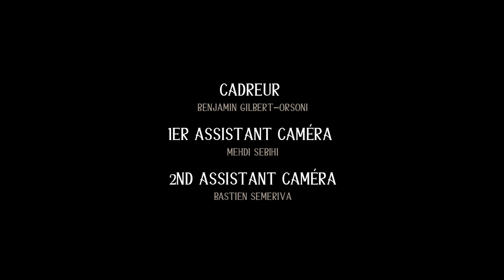Sous contrôle - film de fiction - LES ATELIERS DE L'IMAGE ET DU SON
Film / court-métrage de fiction "Sous contrôle" réalisé par les étudiants de 3e année des Bachelors Réalisation cinéma & audiovisuel et Ingénierie sonore "son à l'image" dans le cadre des films de fin d'études.
Partenariat Provence Studios.

Réalisé par Christopher BOUSQUET
1ere Ass. Réalisateur Emilie PERRIN
2nde Ass. Réalisateur Davia BRUNO
Dir.Photo Mathilde MICELI
Cadreur Benjamin GILBERT-ORSONI
1er Ass.Caméra Mehdi SEBIHI
2nd Ass.Caméra Bastin SEMERIVA
Data Manager Bastien SEMERIVA
Chef Electro. Nelly D’AMATO
Assistants Electro. Loïs VIGOUROUX, Léa SORRENTI, Victoria ZENOU
Ingé.Son Valentin DAVID, Sébastien MARTINEZ
Régisseurs Manuel KARACACHIAN, Martin EPARVIER
Chefs déco Samuel SIMONIAN, Jessica RUIZ
Monteur Cécilia RACAUD
Maquillage Alexandra FARGE

Comédiens Angélique ATLAN, Laurent EYCHIENNE